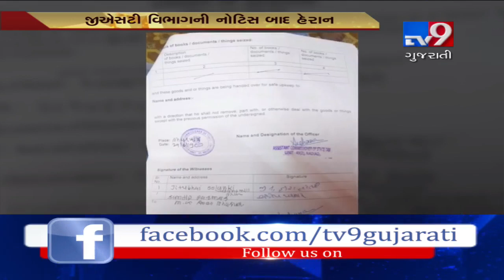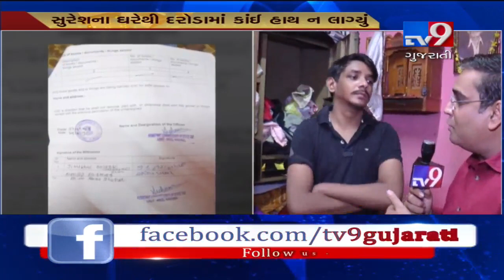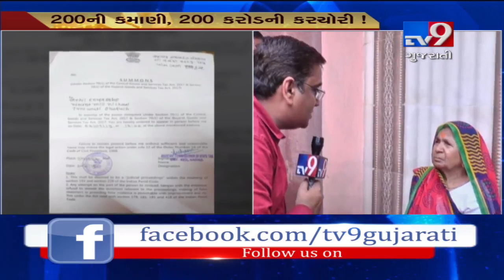Auto driver receives Rs.200cr tax evasion notice from GST department, Bharuch | Tv9GujaratiNews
Auto driver receives Rs.200cr tax evasion notice from GST department, Bharuch.